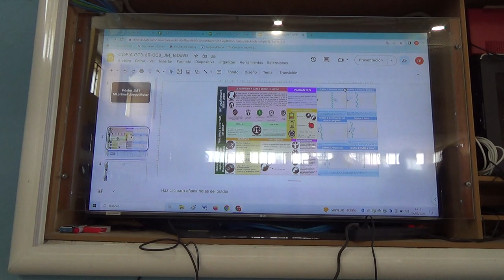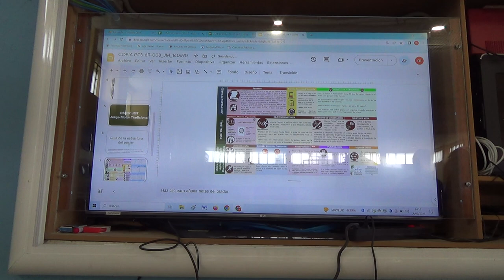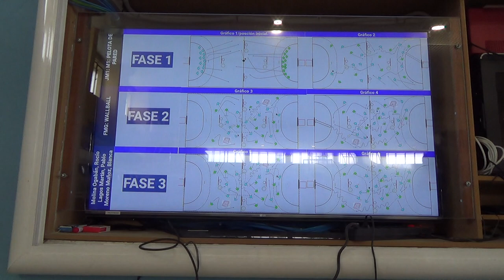Pelota en la pared 1/2 6R 00024